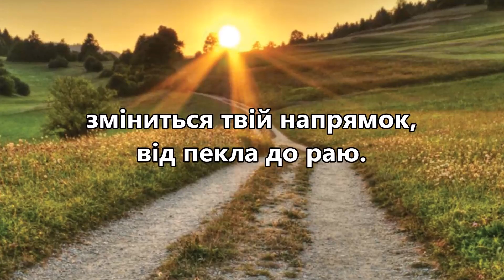Kоротке Євангеліє - покаяння